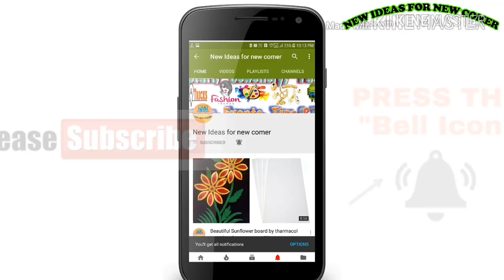करवाचौथ मेहँदी डिज़ाइन 2021 | Karwachouth special mehndi | Arabic mehndi design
A beautiful floral  mehndi designs is presented here by me . If you are either searching for simple mehndi design, hand mehndi design, roll mehndi design, arabian mehndi design or front side mehndi design, this video is perfect for you.

The video tutorial is also belongs to :
Mehndi designs for brides,
Mehndi design for Hariyali teej 2021
Simple arabic mehndi designs,
Mehndi design pattern,
Mehndi design with the help of bindi,
Asian bridal mehndi design,